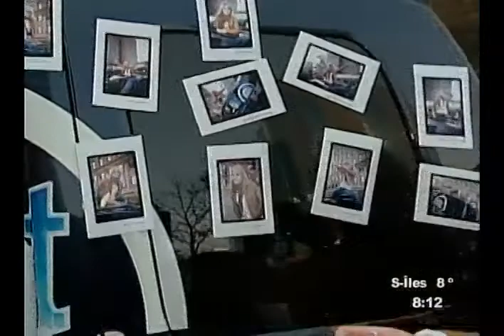La Machine À Photo à Salut Bonjour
Zabel et La Machine À Photo à Salut Bonjour sur TVA.